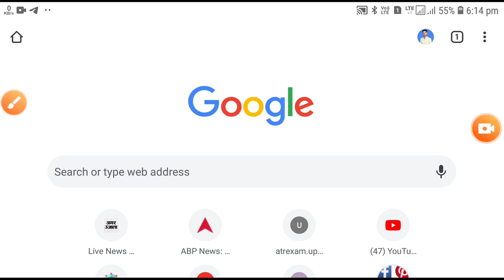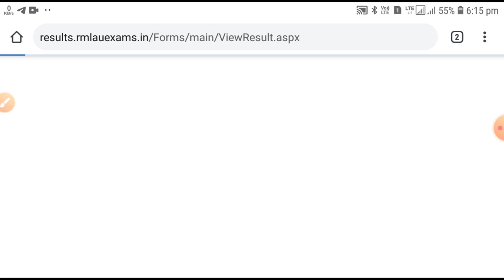RMLAU RESULT OUT || B.COM 3 re Year